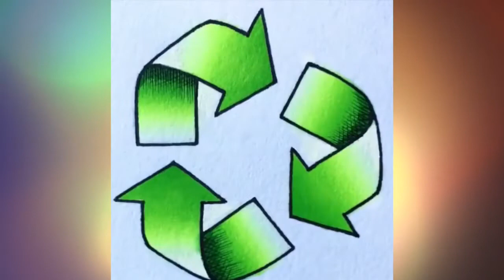Oddly Satisfying Art Video That Gives You Relaxation - Best Compilation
ASMR Oddly Satisfying Video that Relaxes Your Mind
Satisfying Slime Video ASMR Compilation
Awesome Satisfying Video that Helps You Appreciate Little Things in Life
Oddly Satisfying Video that Is Pleasing to the Eyes